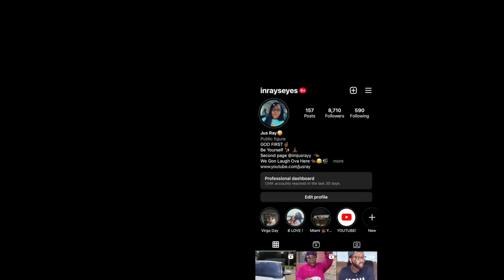GRANDMAS MEET UP AND TALK ABOUT CHRISTMAS DAY& LIFE | *VLOGMAS DAY 16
BOTH GRANNYS MEET UP AND TALK ABOUT CHRISTMAS | *VLOGMAS DAY 16

LET’S BECOME FRIENDS!!